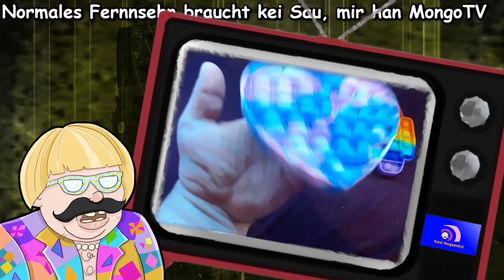ENDLOS CUT: Leon Elektronik ⚡️ Auspacken von Fangeschenken [Mongotar] Alle Folgen in 1nem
Willkommen auf KANAL MONGOMEDIAL

Keiner wird benachteilicht wenn er k1 Pils ausgibt, des is mir wichtich.

Überall Folgne Alder!
In mein LINKTREE findest du mein Twitter und mein DAYLIEMOTION Archiv, wo ich alles Uploade was geil ist und weit auf Youtube verstreut is

DAYLIEMOTION @KanalMongomedial

ENDLOS CUT: Leon Elektronik ⚡️ Auspacken von Fangeschenken [Mongotar]